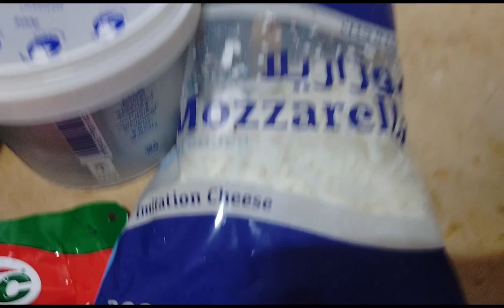How to cook Sweet spaghetti na Mura at masarap